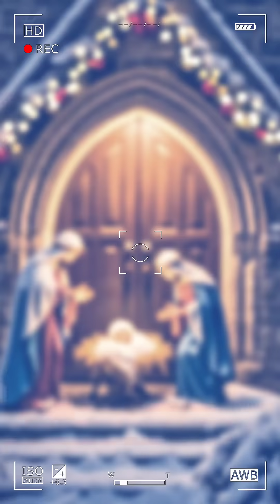AI Rebuilds the Shroud of Turin Face 👀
This isn’t random fan art. I used Shroud-of-Turin geometry as a guide to build a digital face, dropped him into snowy Christmas scenes outside a UK church, and synced Hebrews 1:3 to the moment the lights brighten on the word “brightness.” Then the whole thing resolves back into the real Shroud image. Ancient data in, modern pixels out. What do you think this cloth really is?

Have a browse for gifts for Christmas: